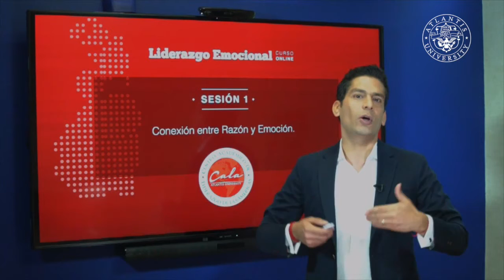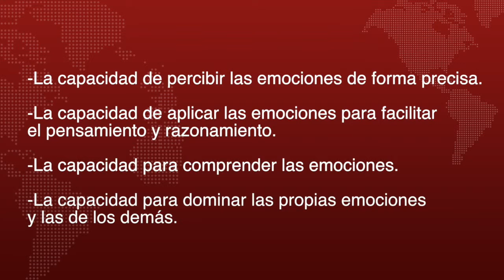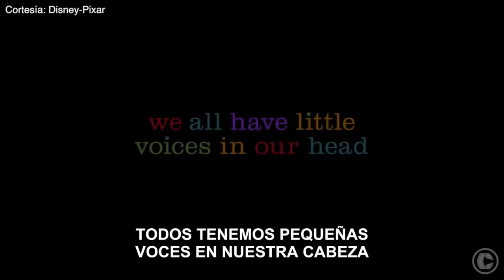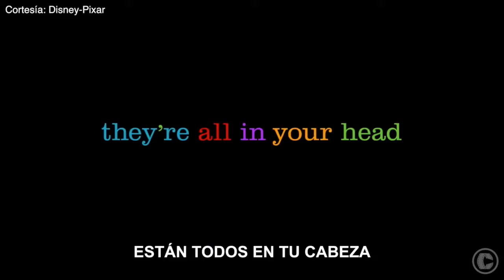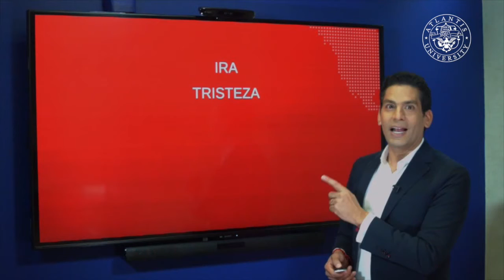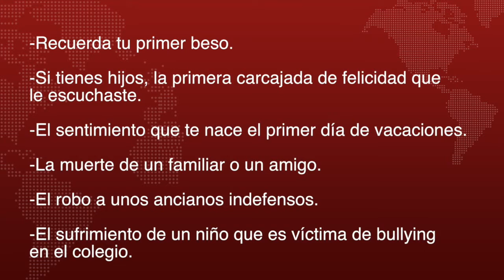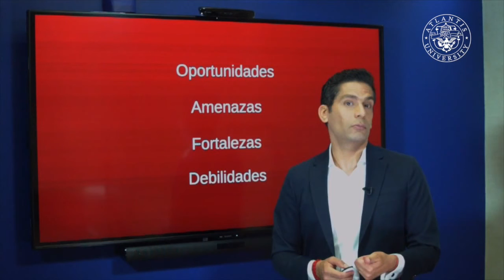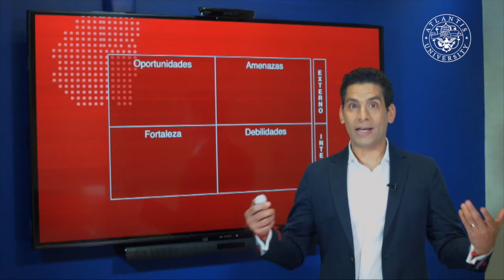LIDERAZGO EMOCIONAL con ISMAEL CALA · SESIÓN 1